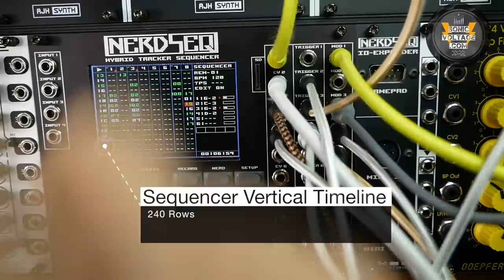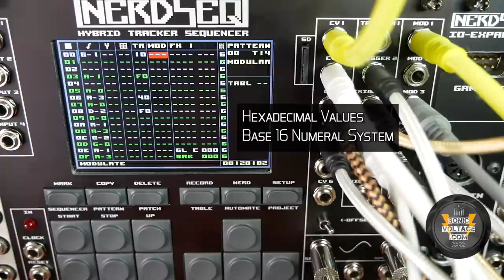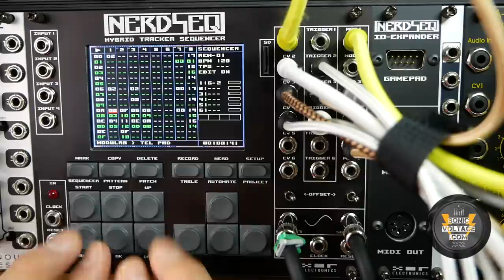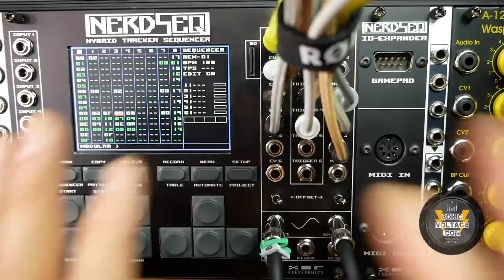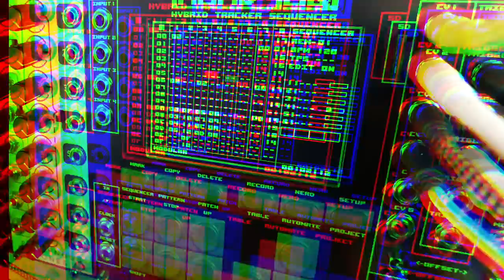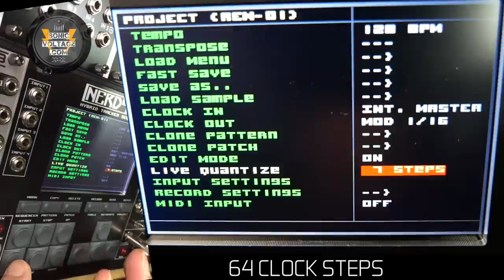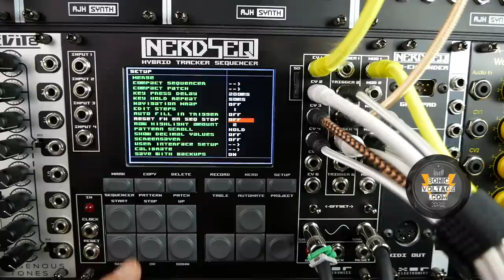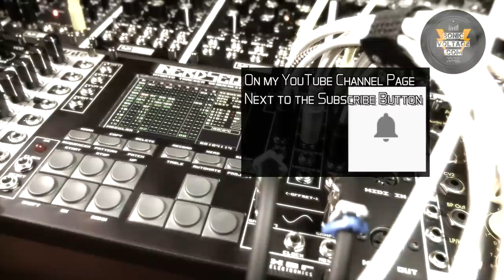XOR Electronics Nerdseq Review-1: Features, Sequencer Screen Use/Edits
XOR Electronics NerdSEQ Review-1. Eurorack Modular Synth CV-Gate Sequencer & Sample Playback. NerdSEQ Features, Sequencer Screen (Index Below) - Multi Voices Patch Description in the Video.

The XOR Electronics NerdSeq is a Eurorack Modular Synth  'Tracker' Sequencer which also offers sample playback and future Output Expansion modules, Synth Cartridges modules, MIDI expander (available) .

In this video we first take an overall crash course view of Nerdseq overall features and sequencing paradigm...
...then we dig deeper into the Sequencer Screen features which is where your patterns can be arranged, multi-track clips/loops can be created and launched and modified live.

Patch description for each voice used in this review. It shows how I used the Nerdseq Modulation Output and Internal LFOs to modulate synth voices.

XOR ELECTRONICS NERDSEQ REVIEW INDEX (Clickable Timed Index):

FIRST A GENERAL LOOK (PREVIEW) AT MOST FEATURES WITH VARIABLE LEVEL OF DETAIL

00:00
Nerdseq Introduction - Covering:
- 10 Tracks Overview (modular cv/gates & sample playback tracks)
- Sample Sequencing 'Dual' Tracks Overview

05:18
Some info about Pattern Quantity, Step Length, etc...
- Isolating Patterns and Sequencer Rows into Islands/Clips
- Launching individual patterns Live (within a Clip)
- Live modification of an active playing Clip

Two MAIN DIFFERENCES between the XOR Electronics Nerdseq and other Eurorack Sequencers
08:30 DIFFERENCE ONE
- Tracker Sequencer Paradigm
- 'PER STEP' an overview look at the Pattern Screen: Rows, CV, Patches, Tables, Trigger/Gates, MOD, 4x FX, Groove.
- Do I Like this Pattern Screen?

12:48
Nerdseq and HEXADECIMAL Values

17:04 DIFFERENCE TWO
- Hybrid Sequencer

MOVING ON WITH FRONT PANEL FEATURES
20:07
Display Screen.
Accessing Screen Modes.
Main Control Keys/Buttons
Shift + Key Operation (e.g. Nerd Screen, Setup, etc...)
Changing a PATTERN NAME
Arrow Keys (Cursor Keys)
SHIFT + ARROW KEYS to CHANGE VALUES (Fine/Course)
Scrolling Up and Down
UP and DOWN Keys
START and STOP Buttons (preview... more about these later)

INPUT x4 (CV, Gate, Recording)
28:07
- A quick look at Inputs Record Settings

29:39
- Inputs as MODULATION CV SOURCES and AUTOMATION CONTROLS: I show you some example using Input 1 to control a sequenced voice Pitch, Glide, 'Volume'
Automation Screen MATRIX in Use - Example

More PANEL FEATURES
33:00
Clock and Reset Inputs Info
SD Card
6 Rows of Trigger/Gate and 2 CV Outputs Info
Sample Outputs
Clock and Reset Outputs Info
Overall Layout Feel and Physical Specs

EXPANDER MODULES
36:02
IO-Expander (MIDI) Module + Pad
Rear Connectors
Future Expansions: Output Modules, Synth Cartridges Expanders

PREPARATION + PATCH DESCRIPTION (Before digging into the Sequencer Scree)
38:49 Sequenced Patch Preview
39:16 What we are going to look at

39:49 NerdSEQ Track 1 (Patch Description): Track 1 CV and Mod Outputs (No Trigger used) - Using MOD output to control/sequence the final VCA
(Nerdseq, Make Noise Telharmonic, AJH Synth V Shape and WaveSwarm, Sputnik Quad VCA/VCF)

42:15 NerdSeq Track 2 (Patch Description): Using Nerdseq LFO to scan through the Pico VCO Waves.
(Nerdseq, Erica Synths Pico VCO & DSP, Sputnik Quad VCA/VCF, 2hp EG)

44:31 Nerdseq Track 3: CVs out of MOD output to control VCA on specific pattern steps
(Nerdseq, 2hp Pluck, Sputnik Quad VCA/VCF)

45:34 Nerdseq Track 4: Using a Nerdseq Automation Slot to employ an LFO to control the PWM on the Pico VOICE
(Erica Synths Pico VOICE, AJH Synth GEMINI 2412, Sputnik Quad VCA/VCF, 2hp ADSR)

47:48 Nerdseq Tracks 7 and 8: Using the Dual Sample Playback Sequencer Tracks to trigger drum samples from Nerdseq Internal Sample Memory. Playing some sample backwards, etc...

49:59 Launching CLIPS made with the Tracks and Patches described above. Simple Example.

DETAILED LOOK AT SEQUENCER SCREEN - FEATURES & USE/EDITS
51:52
A quick recap of some Screen Operations mentioned earlier in the video before we get into new Detail and Examples.

53:25 Wrap (Screen Navigation)
54:12 On-Screen Project/Sequence Real-time Feedback: Transpose
BPM
Edit OFF
Gates, CVs, Mod values, samples
Running Time

58:40 CLOCK STEPS BAR & START/STOP VARIATIONS - CLIPS
Setting Custom QUANTIZE STEPS
Resynch Tracks
Single/Double Tap (Start/Stop)
Shift Tap/Double Tap (Start/Stop)
Start/Stop Single Tracks, Entire Rows
Create/Play Islands/CLIPS
Resets on Stop

PATTERNS
1:15:26 Create, Name, Exchange, Delete
1:19:52 Clone
1:21:47 Select Copy Paste Insert MoveUp (one/more/rows)
1:25:30 Undo

1:26:04 Solo/UnSolo Mute/UnMute TRACKS

1:27:28 USING THE NERDSEQ

1:28:40 END... Coming NEXT

Questions? Suggestions? Write in the comments below to discuss…